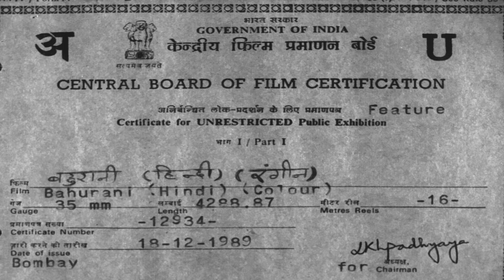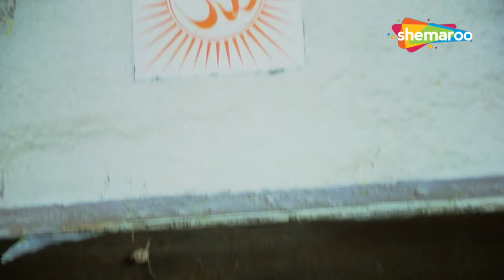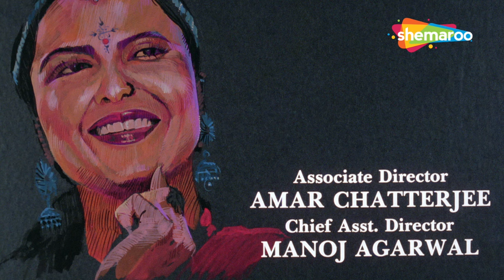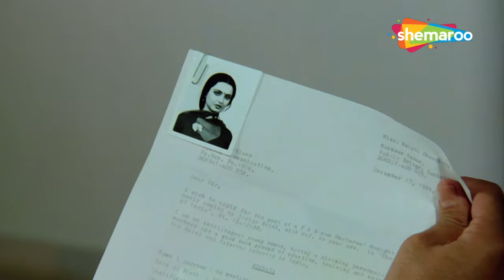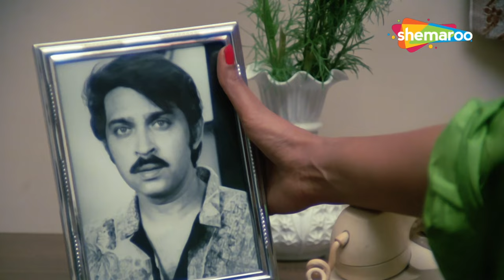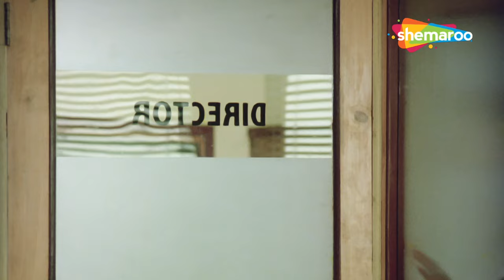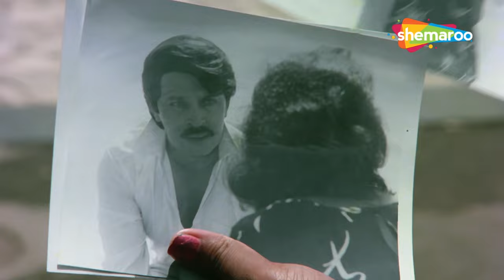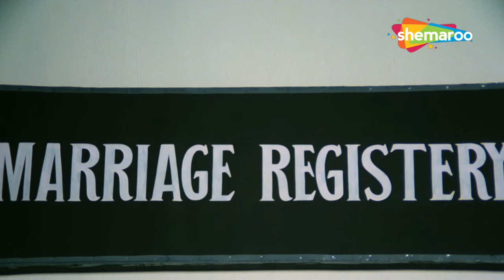रेखा की सुपरहिट मूवी - Bahurani - ब्लॉकबस्टर हिंदी मूवी - Rekha, Rakesh Roshan - HD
Movie Name:  Bahurani (1989)
Star Cast - Rekha, Rakesh Roshan
Director – Manik Chatterjee

Amit is a modern guy, but his parents want him to marry a villager, Madhuri. Amit reluctantly agrees and goes through the wedding ceremony, but on the pretext that the dowry gold is not genuine, leaves his bride. Madhuri and her brother, Shrikanth concocts a scheme to try and convince Amit that Madhuri can also be a modern girl. Will Madhuri and Shrikanth succeed?

फिल्म का नाम: बहुरानी (1989)
स्टार कास्ट - रेखा, राकेश रोशन,
निर्देशक- माणिक चटर्जी
संगीत - आर. डी. बर्मन

अमित एक आधुनिक लड़का है, लेकिन उसके माता-पिता चाहते हैं कि वह एक ग्रामीण, माधुरी से शादी करे। अमित अनिच्छा से सहमत हो जाता है और शादी समारोह में भाग लेता है, लेकिन यह बहाना बनाकर कि दहेज में दिया गया सोना असली नहीं है, अपनी दुल्हन को छोड़ देता है। माधुरी और उसका भाई, श्रीकांत अमित को समझाने की कोशिश करने के लिए एक योजना बनाते हैं कि माधुरी भी एक आधुनिक लड़की हो सकती है। क्या सफल होंगे माधुरी और श्रीकांत?

Bollywood Comedy
Follow us on:

Bollywood Music
Follow us on: